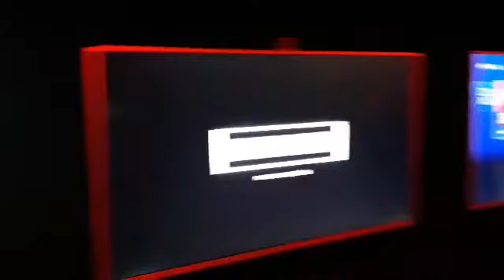en vivo comic con chile 2019 parte 2/3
seguimos recorriendo la comic con chile en vivo

Somos un Medio de Prensa Independiente de  rock ,fiestas de la cerveza  y eventos de cultura geek  ,fandom   ..tambien difundimos bandas independientes y eventos en chile